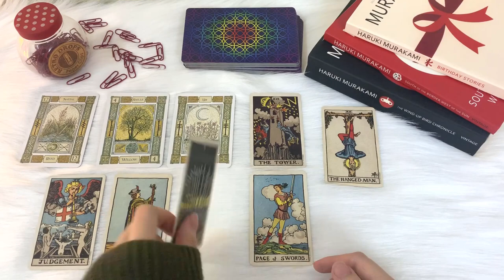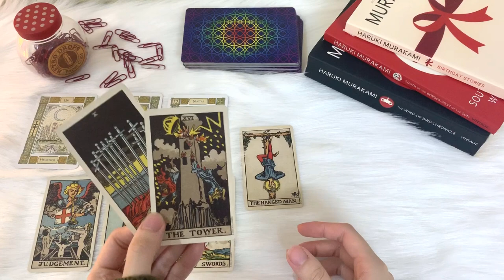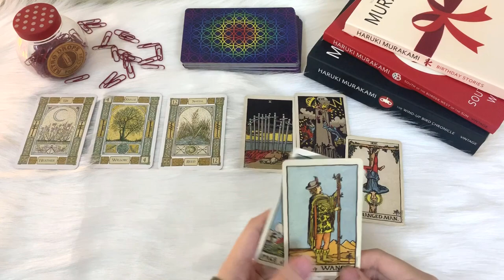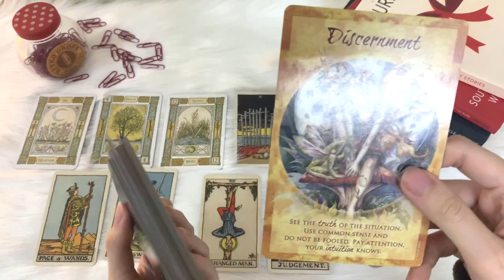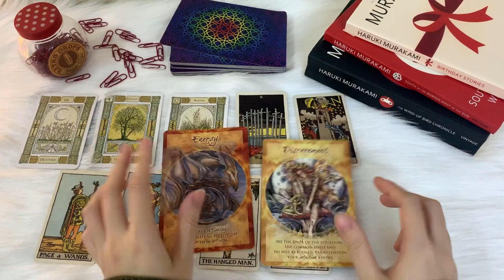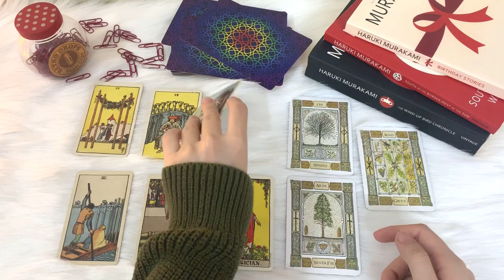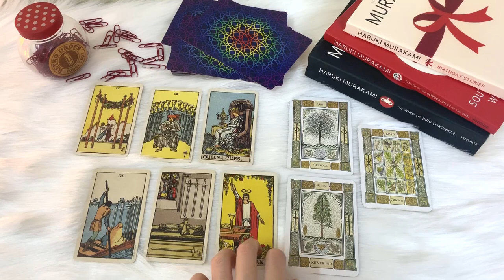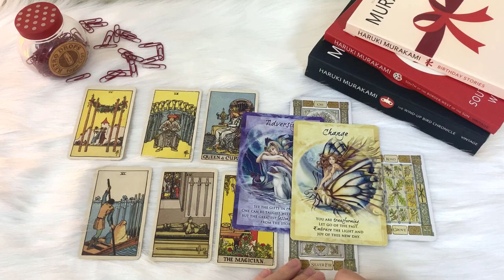TỔNG QUAN 2020 THẦN NÔNG - Tìm ra điểm cân bằng?